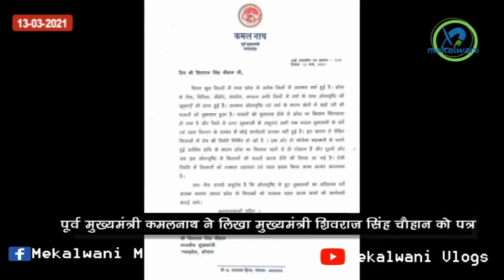मंडला जिला एवं मध्यप्रदेश की मुख्य खबरे। मेकलवाणी टॉप 10 न्यूज़ मंडला mandla today news video